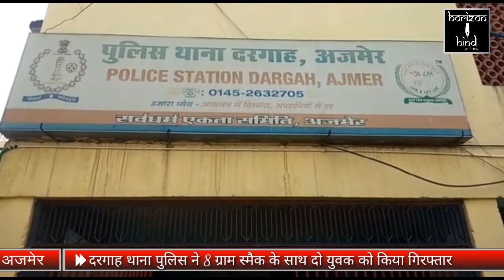HORIZON HIND NEWS - दरगाह थाना पुलिस ने 8 ग्राम स्मैक के साथ दो युवक को किया गिरफ्तार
दरगाह थाना पुलिस ने 8 ग्राम स्मैक के साथ दो युवक को किया गिरफ्तार